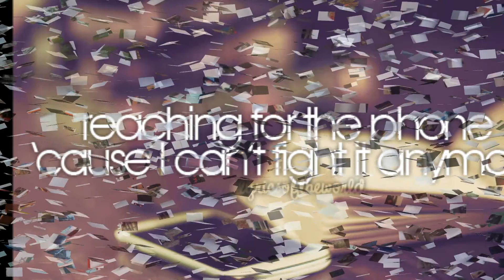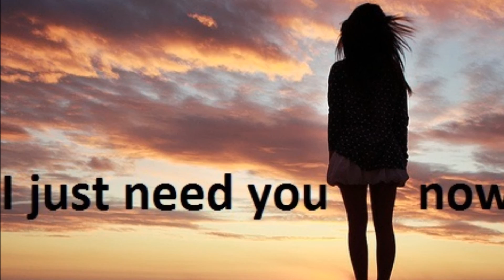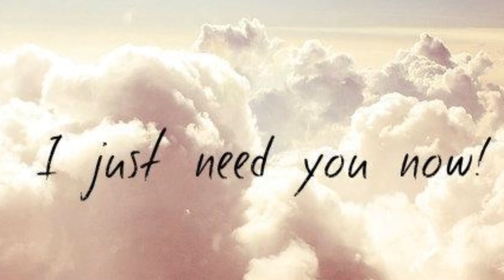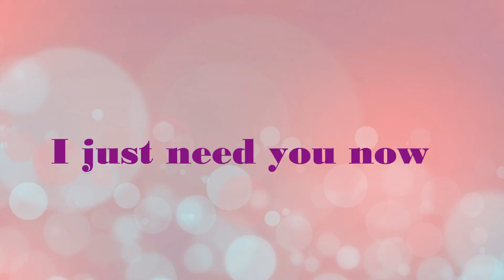Need you now by Eric Kinley & Cunera